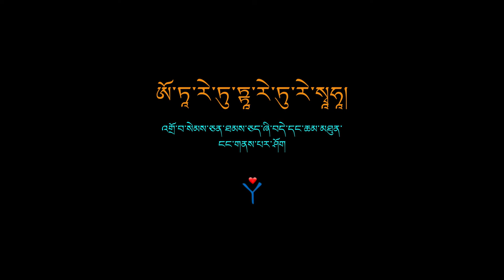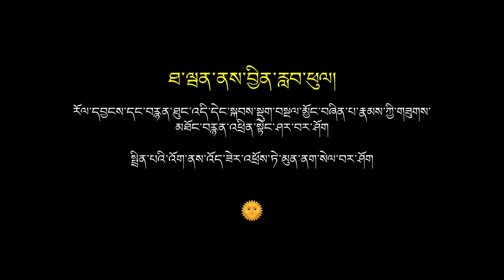རྒྱལ་སྤྱིའི་རྗེ་བཙུན་སྒྲོལ་ལྗང་གི་མཆན་ཡིག - GreenTara tibetan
Just as the pandemics seem to subside, though not completely gone yet, the nightmare of wars hit our world again. What is most needed is compassion and loving kindness, and we firmly believe that the cultivation of compassion and loving kindness should be an indispensable part of contemporary education. The Dharma Medicine Music team wishes to contribute to this vision and mission through music and lyrics. We wish to create this artistic co-vibration to touch the heart and mind of our listeners, and hopefully to heal, to inspire, and to encourage all with truthfulness, goodness, and beauty. Tears are no longer “idle tears” with us. Tears have come out of Great Compassion and we take actions, just like the Green Tara. We believe in the power of kindness. May there be no more wars. May there be love, peace, reconciliation, and healing for all those who are suffering.
Respectfully presented by Dharma Medicine Music
🙏❤️ 🙏 2022/3/3

Singing & Melody：Christie Chang
Recording: Luan Ke-Yong（Twin Studio）

Music Album online: M. Sam in the Met(t)averse《元宇宙之普賢先生》

這部影片中的配樂
瞭解詳情
歌曲
觀音度母的祈福
藝人
張玉玲
專輯
元宇宙之普賢先生